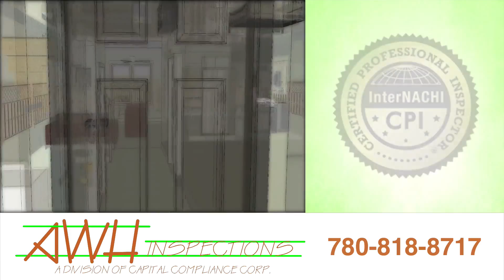Allan Holben of AWH Inspections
Allan Holben of AWH Inspections is a Certified Professional Inspector trained by InterNACHI, the International Association of Certified Home Inspectors. AWH Inspections is wholly owned and operated by Capital Compliance Corp., which is an accredited safety codes agency able to provide municipalities with building, electrical, plumbing, and gas code inspections. Allan is the founder of Capital Compliance Corp. and AWH, and has more than 37 years of experience as a carpenter, new home designer and builder, and property inspector.

AWH Inspections offers Residential Buyers Inspections, Sellers Pre-Listing Inspections, and Builders Warranty Inspections, as well as other types inspections and testing services.

AWH Inspections also offers Mold Inspections, Air Quality Testing, and Thermal Imaging Inspections, and more for an additional charge.

To ensure the most accurate results, AWH Inspections uses specialized tools, such as laser thermometers, non-invasive moisture meters, and infrared cameras.  AWH Inspections also provides RecallChek for your major appliances.

Your electronic inspection report will be delivered within 24 hours.

Contact Allan Holben of AWH Inspections today.